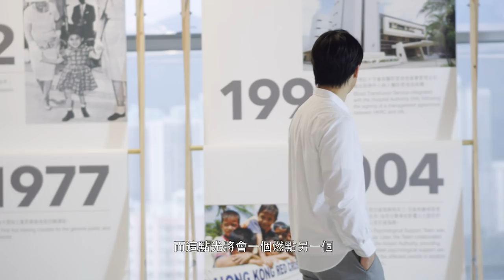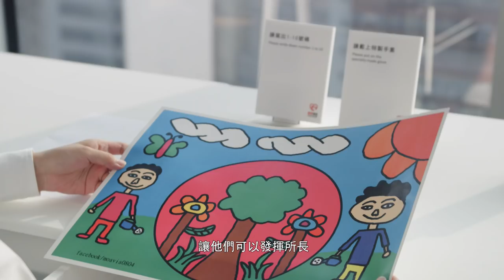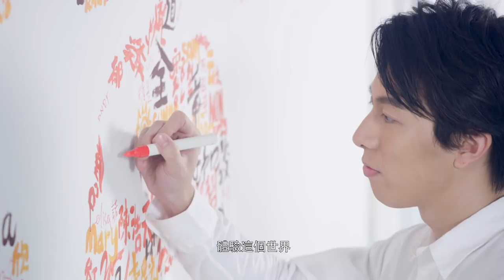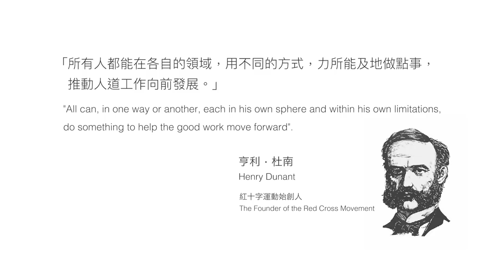香港紅十字會機構短片 Hong Kong Red Cross Corporate Video 2019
實踐人道精神不分種族或地域界限，每個人都可以施予援手，為身處危難的人減輕疾苦。

香港紅十字會作為國際紅十字與紅新月運動在全球超過190個國家的國際人道網絡成員之一，致力帶領社會上各階層人士，身體力行實踐「保護生命、關懷傷困、維護尊嚴」的人道精神。

Living out humanity regardless of race or geographical boundaries. Everyone can offer help to alleviate the suffering of people in need.

As a member of the International Red Cross and Red Crescent Movement and the world's humanitarian network serving over 190 countries, the Hong Kong Red Cross is dedicate ourselves to motivating people from all walks of life to put the humanitarian spirit of 'protecting human life, caring for the health of the vulnerable, respecting human dignity' into action.

* The English version will be available soon.